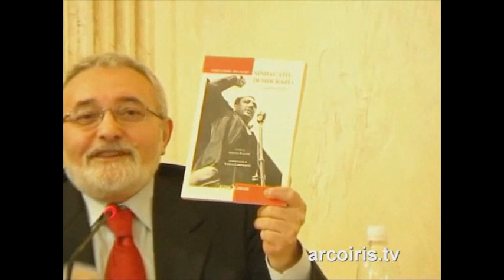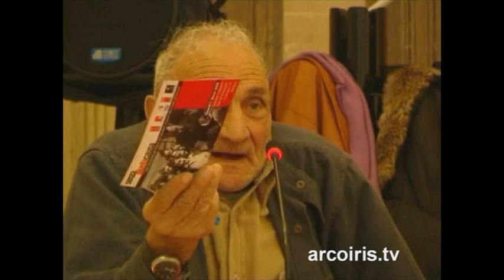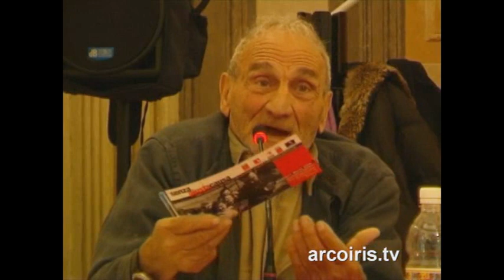1 Senza giusta causa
Dalla Costituzione allo Statuto dei Lavoratori, al lavoro nella società globalizzata
N.A.Di.R. informa: negli anni '50 e '60 in Italia 480.000 lavoratori vennero licenziati senza giusta causa, colpevoli di essere iscritti ai partiti di sinistra e di lottare per la difesa dei loro diritti.
Convegno promosso da:Assoc. Licenziati per Rappresaglia di Bologna, Torino, Napoli, Firenze, Catanzaro, Prato e dall'Assoc. Paolo Pedrelli - Archivio Storico della C.d.L.M.
Col Patrocinio della Provincia e del Comune di Bologna, del Q.re Santo Stefano, della C.d.L.M., della CGIL Emilia Romagna, ANPI
Hanno partecipato:
Elisabetta Perazzo - Assoc. P.Pedrelli - Archivio Storico C.d.L.M.
Ernesto Cevenini - Licenziati per Rappresaglia di Bologna
Fernando Bianchi - Licenziati per Rappresaglia di Torino
Adriano Ballone - Università di Torino
Giancarlo Pasquini - Senatore DS
Soluri ed Olivo - C.d.L. di Catanzaro
Si ringrazia per la collaborazione il Centro Documentazione DON LORENZO MILANI E SCUOLA DI BARBIANA